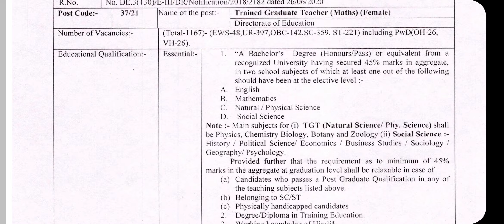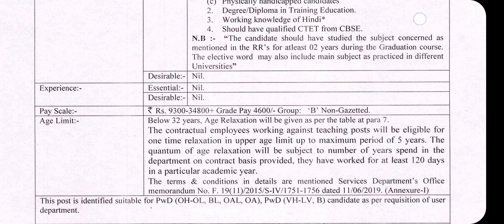DSSSB TGT (Trained Graduate Teacher) Maths | Eligibility Qualification | Try as Prateek Shivalik Sir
DSSSB TGT (Trained Graduate Teacher) Maths | Eligibility Qualification